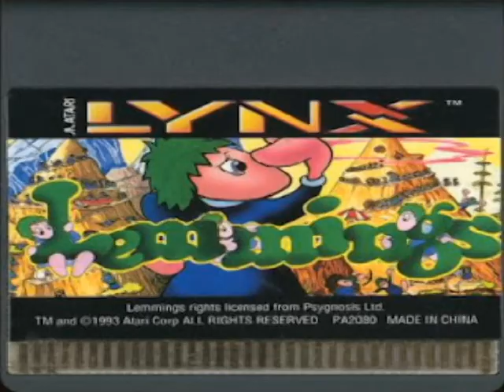Lemmings - Menace Megamix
Ports Include:

3DO/Philips CD-i
Acorn Archimedes
Amiga
Amstrad CPC
Atari Lynx
Atari ST
DOS Tandy
FM Towns
Macintosh
PC-98
PC-DOS
Sega Genesis
Sharp X68000
SNES
TurboGrafx 16